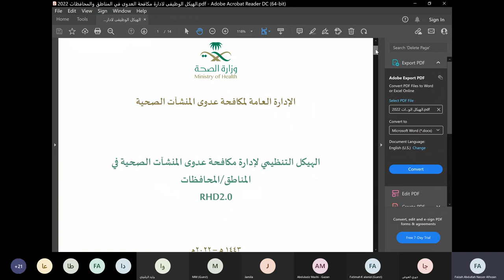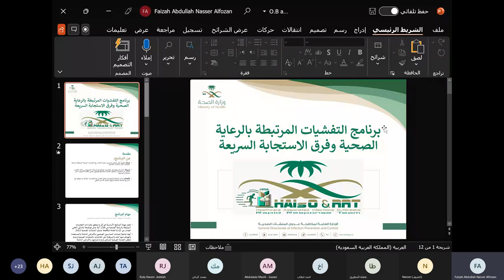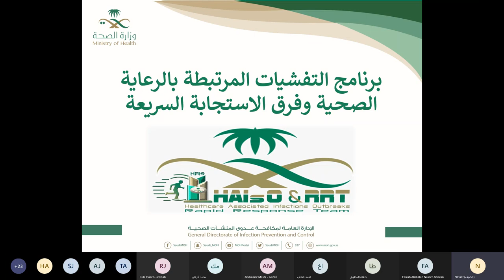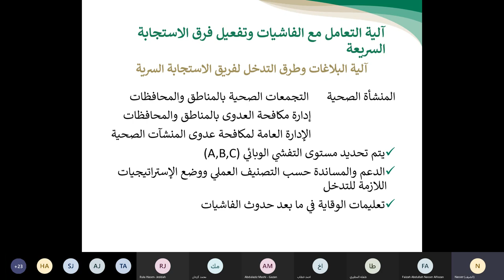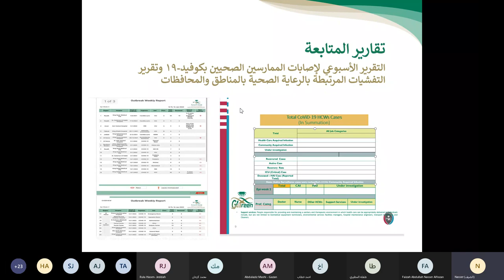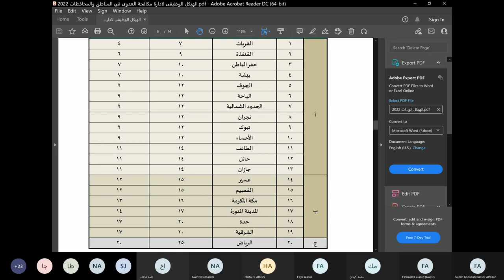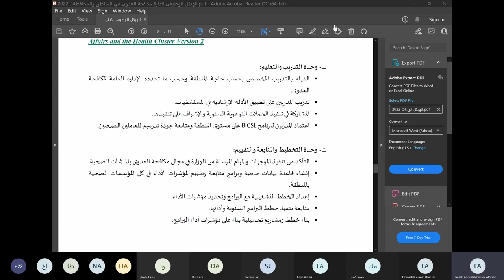Functional structure of Infection Control Department in the Regional Health Directorates